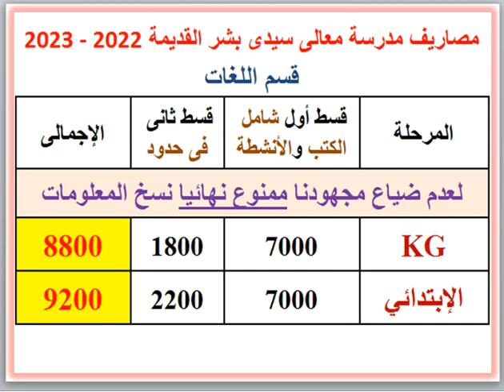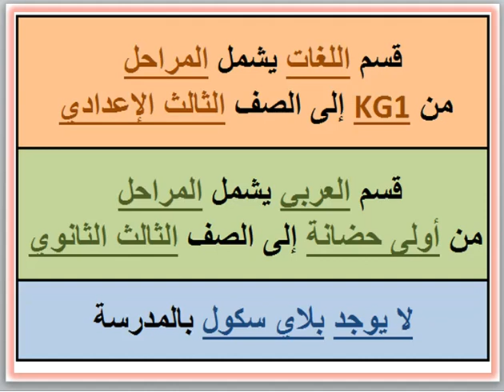مصروفات ومعلومات عن مدرسة معالى سيدى بشر القديمة (قسم اللغات) (سيدى بشر - الإسكندرية) 2022 - 2023